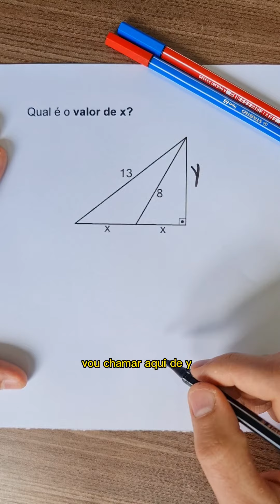Bora de Pitágoras??